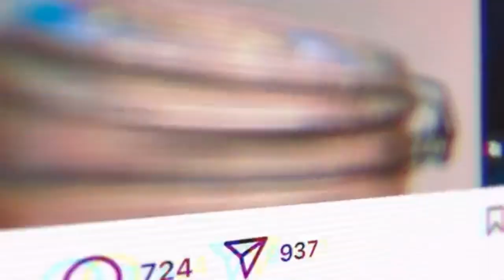F-47 Revealed: America’s Secret Fighter Jet With AI Drones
The U.S. has a new fighter jet—and it’s already flying. In March 2025, President Trump showed off the Boeing F‑47, calling it “the most powerful jet ever made.” It’s part of a big program called NGAD, and it will replace the older F‑22 Raptor.

The F‑47 can fly faster than 1,500 mph (Mach 2), go over 1,000 miles without refueling, and fly with smart drones that help with scouting, jamming signals, and attacks. These jets have been secretly tested since 2020.

With super stealth, high speed, and AI drone support, the F‑47 is built to win the air battles of the future.